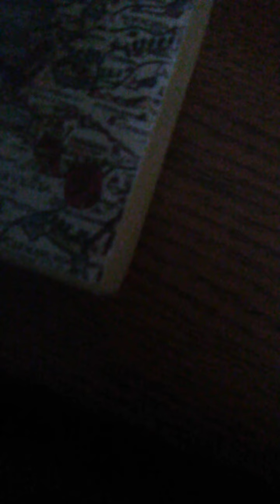David Paschall jr lonely star from mars